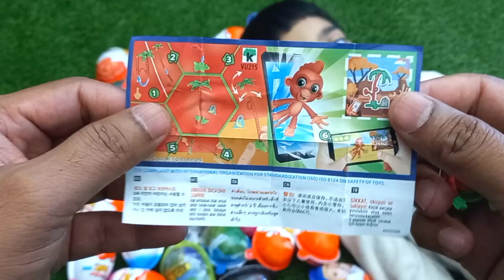Yummy Delicious Chocolate & Kinder Joy With Surprise Gift For Little with unboxing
Yummy Chocolate & Kinder Joy With Surprise Gift For Little with unboxing